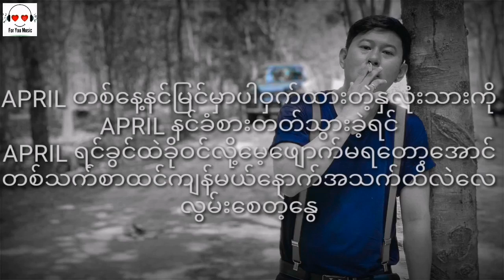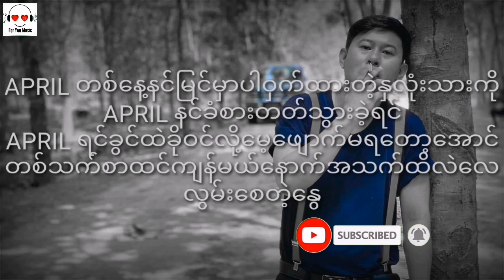April လြမ္းေစတဲ့ေႏြ ေရး/ဆို/တီး = Doe Pat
မဂၤလာပါ ( Hello )

သီခ်င္းေကာင္းေတြအျမဲနားေထာင္ဖို႔
For You Music Channelေလးကို
Sudscribe အနီေရာင္ေလးကိုနဲ႔ေဘးက
ေခါင္းေလာင္းေလးကိုႏွိပ္ပါၾကပါခင္ဗ်

သီချင်းကောင်းတွေအမြဲနားထောင်ဖို့
For You Music Channelလေးကို
Sudscribe အနီရောင်လေးကိုနဲ့ဘေးက
ခေါင်းလောင်းလေးကိုနှိပ်ပါကြပါခင်ဗျ

Always listen to good music
 For You Music Channel
 Sudscribe red next to it

ฟังเพลงที่ดีเสมอสำหรับคุณช่องเพลงสมัครสมาชิกสีแดงข้างๆมันคลิกที่เสียงระฆัง!

始终聆听好音乐对于您，音乐频道订阅旁边的红色单击铃铛！